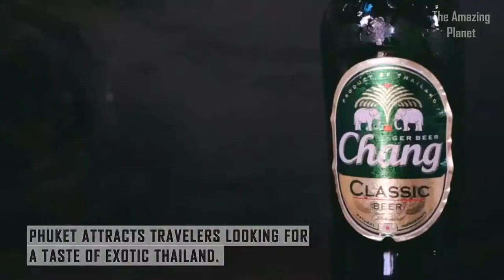Best 8 Exotic Places In The world Top Romantic destinations to visit with the one you love.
Looking for the perfect romantic getaway? Look no further! These 8 exotic places are sure to sweep you off your feet.
From the crystal-clear waters of the Maldives to the ancient ruins of Machu Picchu, these destinations offer something for everyone. Whether you're looking for a secluded beach getaway or an adventure-filled vacation, you're sure to find the perfect place on this list.
Here are the 8 most exotic places in the world for a romantic getaway:

Maldives: The Maldives is a chain of islands in the Indian Ocean known for its stunning beaches, crystal-clear waters, and luxurious resorts. It's the perfect place to relax and unwind with your loved one.
Great Barrier Reef: The Great Barrier Reef is the world's largest coral reef system and is home to an amazing variety of marine life. It's a truly unforgettable experience to snorkel or scuba dive among the colourful coral reefs and fish.
Bali: Bali is an Indonesian island known for its beautiful beaches, lush rice paddies, and ancient temples. It's a great place to relax and explore the local culture.
British Virgin Islands: The British Virgin Islands are a group of islands in the Caribbean Sea known for their beautiful beaches, clear waters, and world-class sailing. It's a great place to relax and enjoy the sun and sand.
Machu Picchu: Machu Picchu is an ancient Inca city located in the Andes Mountains of Peru. It's a UNESCO World Heritage Site and is one of the most popular tourist destinations in South America.
Santorini: Santorini is a Greek island known for its stunning volcanic caldera and whitewashed villages. It's a great place to relax and enjoy the views.
Phuket: Phuket is a Thai island known for its beautiful beaches, luxurious resorts, and vibrant nightlife. It's a great place to relax and enjoy the sun and sand.
Tahiti: Tahiti is a French Polynesian island known for its stunning beaches, lush rainforests, and towering mountains. It's a great place to relax and explore the local culture.